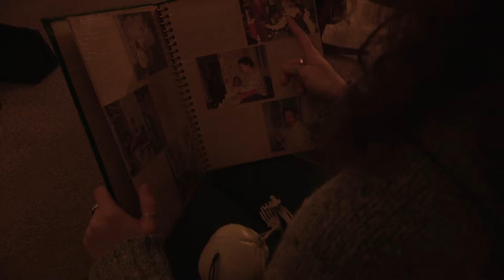Skelespooks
Learn all about Carrot Bartholomew Humphry and how many times a day he breaks his bones in the bitter cold of Greenland.